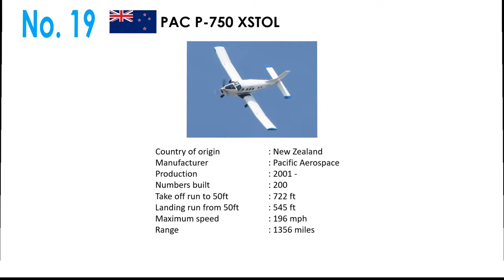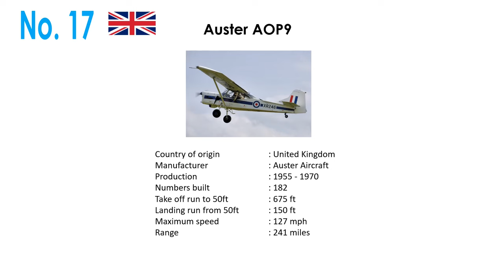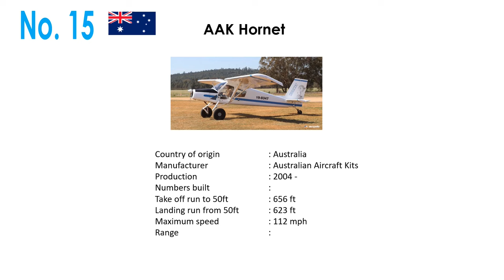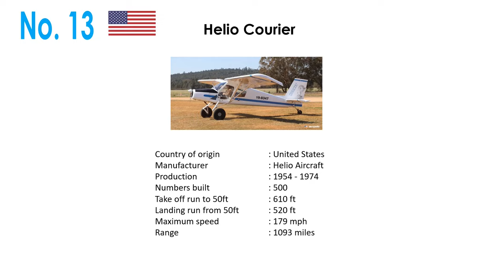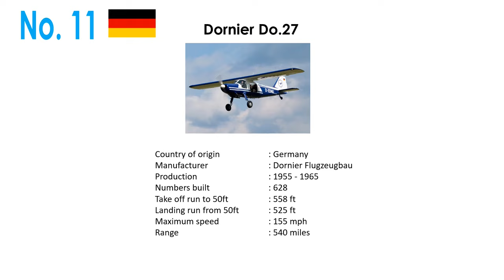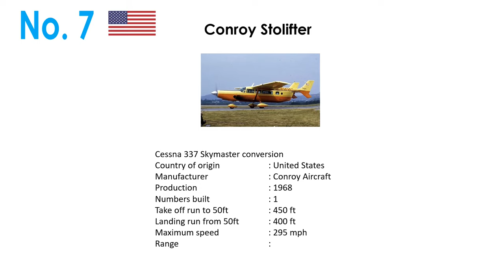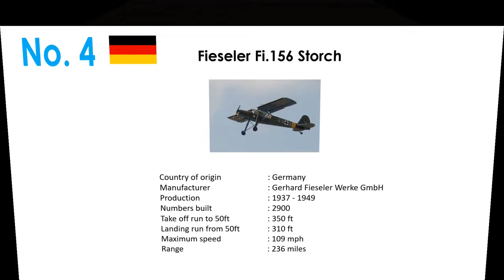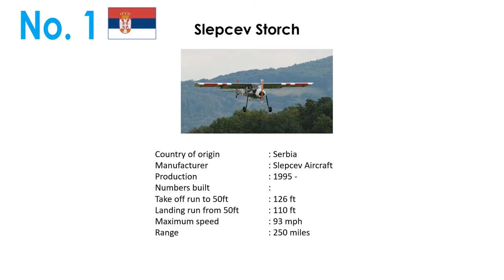Top 20 STOL (Short Take Off & Landing) Aircraft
A short takeoff and landing (STOL) aircraft is a conventional fixed-wing aircraft that has short runway requirements for takeoff and landing. Many STOL-designed aircraft also feature various arrangements for use on airstrips with harsh conditions (such as high altitude or ice). STOL aircraft, including those used in scheduled passenger airline operations, have also been operated from STOLport airfields which feature short runways. We look at 20 STOL aircraft that need shortest runway for take offs and landings.